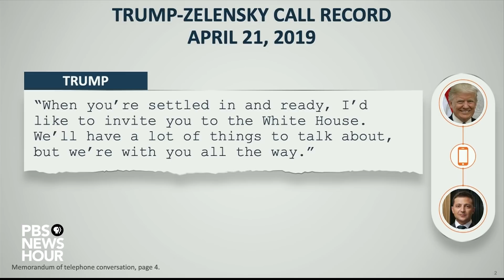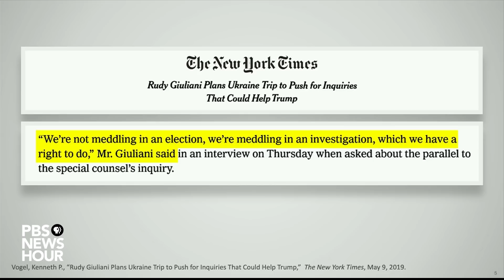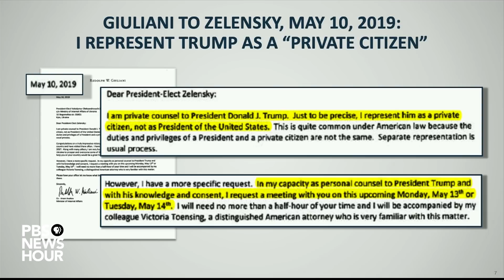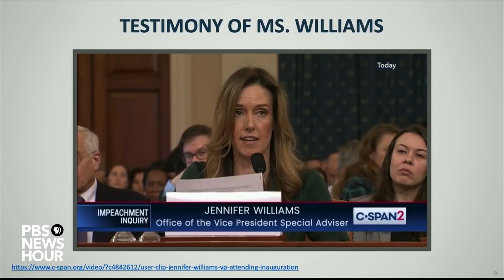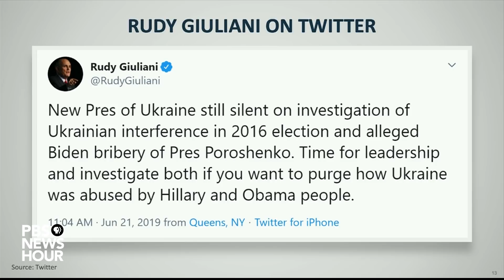WATCH: Ukraine was pressed to investigate Bidens by Trump and associates, Garcia argues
Trump's first impeachment - 2020

President Donald Trump pressed Ukraine to investigate former Vice President Joe Biden and his son on a July 2019 phone call, Rep. Sylvia Garcia, a House impeachment manager, argued on Jan. 22. Speaking on the Senate floor during Trump's impeachment trial, Garcia said the president's personal attorney Rudy Giuliani and his associates also conducted a coordinated effort to pressure Ukraine. As part of House Democrats’ arguments against Trump, Garcia, D-Texas, outlined the evidence for her claims, which included testimony from U.S. foreign policy officials and Giuliani’s own tweets. The House of Representatives impeached the president in December on two articles — abuse of power and obstruction of Congress. The Senate trial will determine whether Trump is convicted of those charges and removed from office, or acquitted.